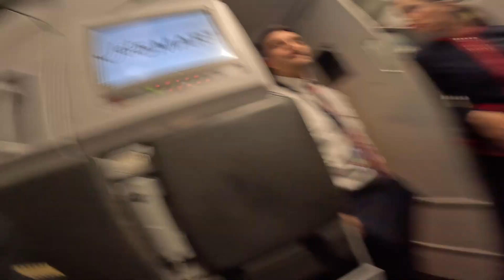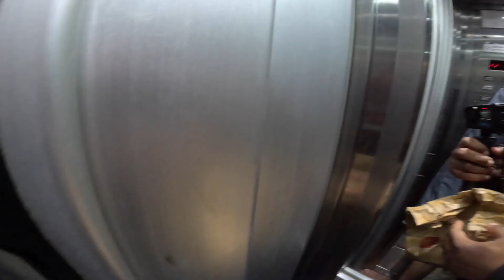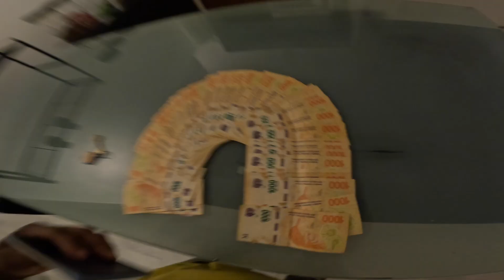Is It Dangerous Being Black In Argentina 🇦🇷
In this video pab first arrived in Argentina. when he arrives at the airport he notices no one is of his skin color were at the busy airport. so the next day he was on the search for a black person to give their opinion about how the Argentina people acted towards .on his jouerney he runs across some good people that was friendly